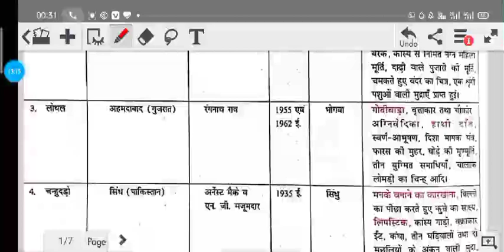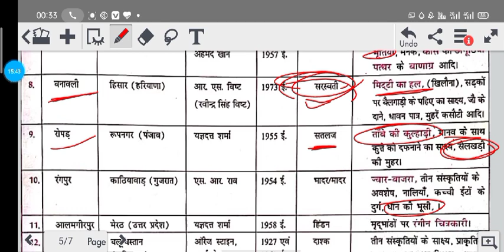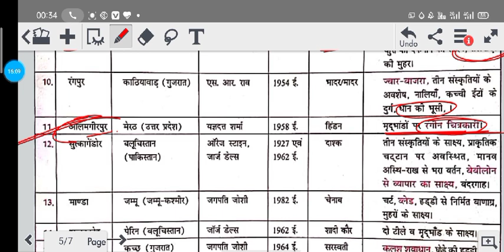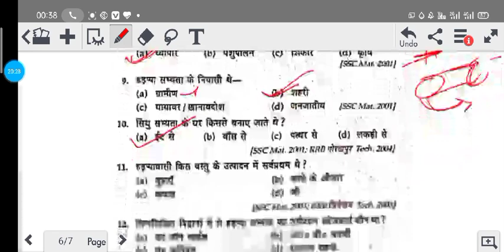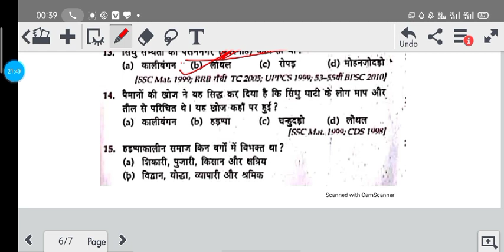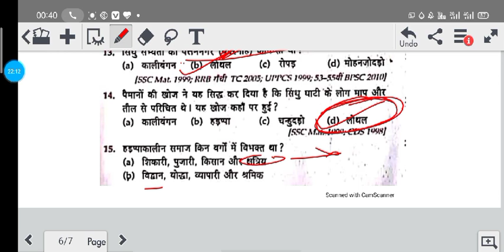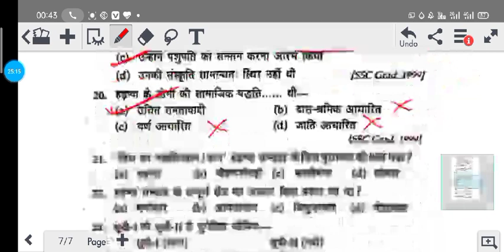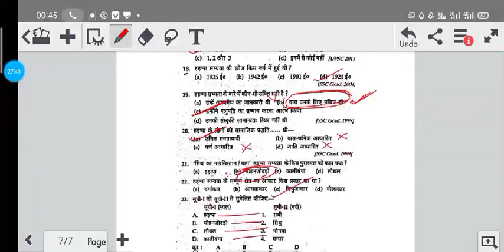History mcq part 1st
History mcq questions
history questions in hindi
history question bank for upsc pdf
हिस्ट्री क्वेश्चन
history questions and answers in hindi
history mcq questions
history mcq ancient
Haddappa savyata

politics McQ and physics mcq